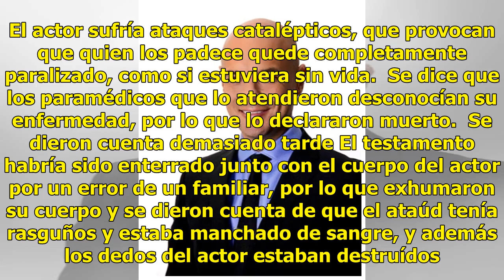Actor de la Época de Oro 'fue enterrado vivo'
Una pesadilla se habría hecho realidad y la historia tiene paralizado al medio del espectáculo. Una de las leyendas de la Época de Oro del cine mexicano habría sido enterrado vivo. Joaquín Pardavé fue sepultado junto a su esposa, Soledad Rebollo, en el Panteón Jardín. El actor sufría ataques catalép...